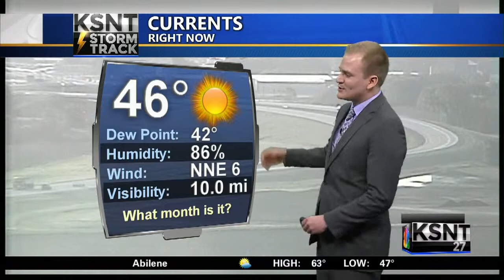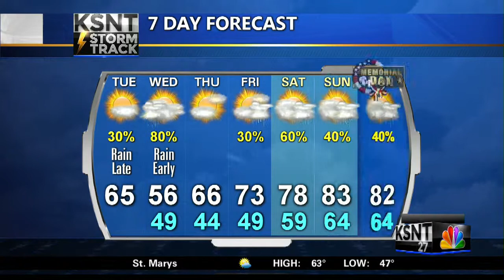Tuesday AM Weather Update